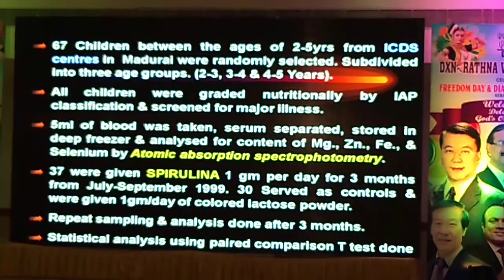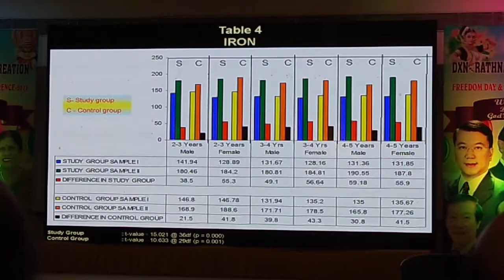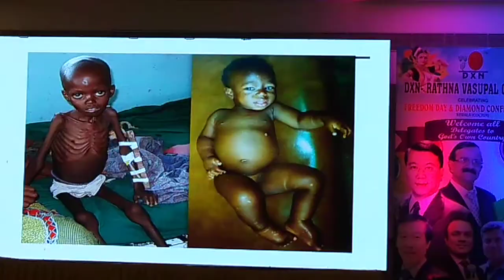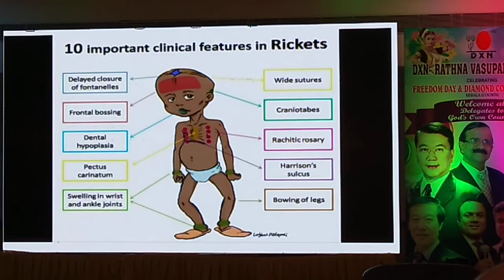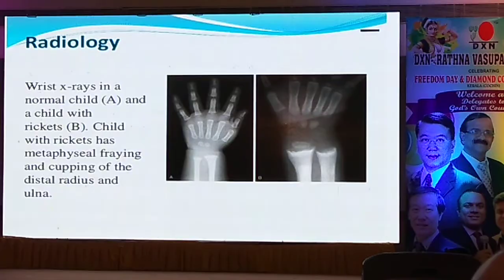Dr MANIVASAGAM MD MADURI DXN RVC FREEDAM DAY 2018